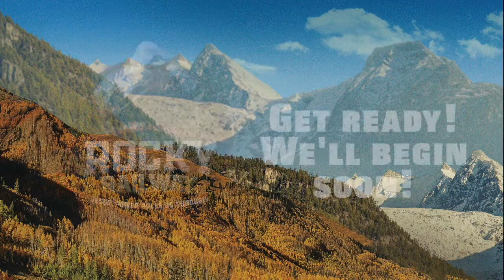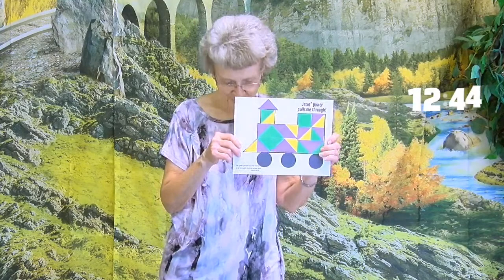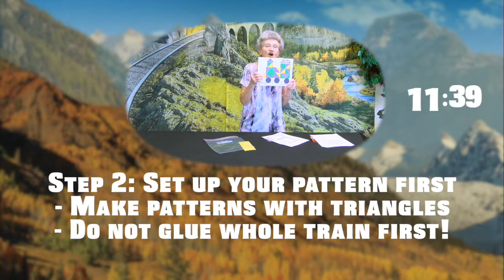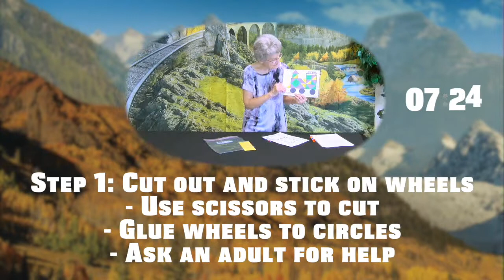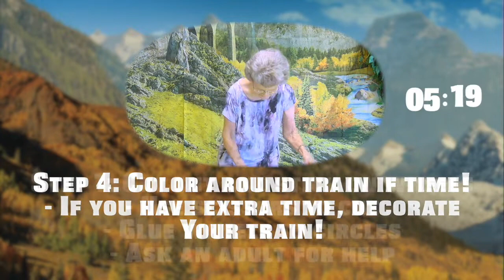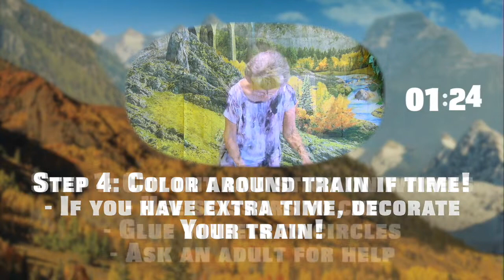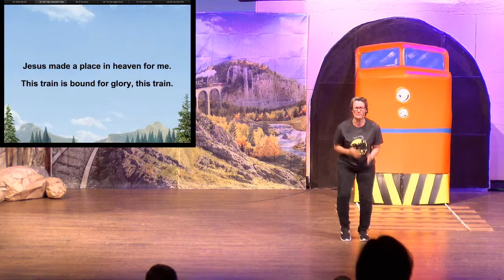CCC VBS 2020 Day 3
Sorry about the choppy audio at the beginning!